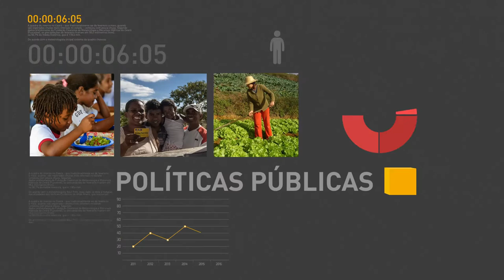Ministro da Agricultura comenta reabertura do mercado externo à carne brasileira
REPÓRTER NBR - 25.03.17: A China anunciou, neste sábado (25), a reabertura total do mercado às carnes brasileiras. Em entrevista, o ministro da Agricultura, Blairo Maggi, fala das ações realizadas pelo governo brasileiro para reconquistar a confiança do mercado chinês. Além da China, o Egito e o Chile também retomaram a importação da carne brasileira. Maggi explicou que a Operação Carne Fraca não é sobre o sistema sanitário brasileiro, mas sobre corrupção.